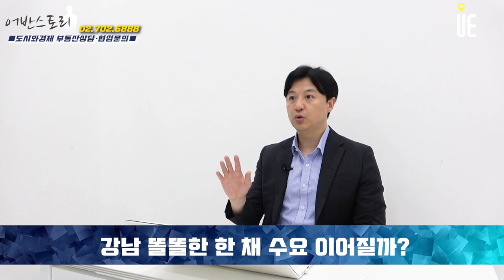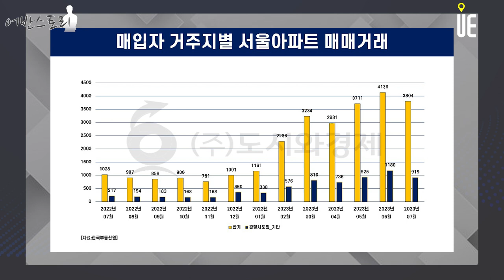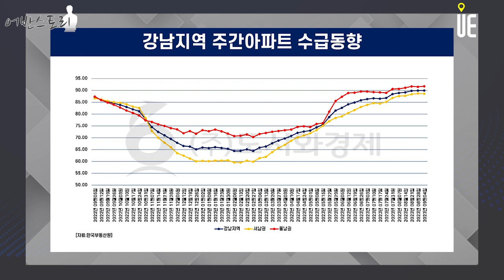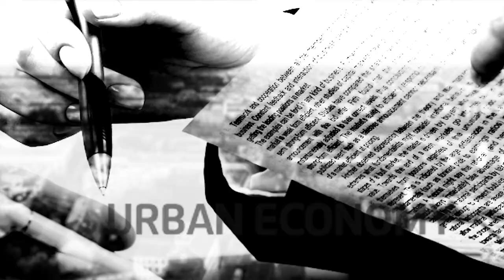서울 아파트 매수 심리, 외지인 매수 하락!! 강남 똘똘한 한 채 수요 이어질까? [어반스토리]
매매수급지수는 기준선인 100보다 낮을수록 아파트를 사려는 사람보다 팔려는 사람이 많다는 뜻
11일 한국부동산원에 따르면 9월 첫주(4일 기준) 서울 아파트 매매수급지수 89.0으로 지난주 89.2보다 0.2포인트 하락

서울 매매수급지수는 올 들어 25주 연속 상승하다 89.3에서 89.2로 2주 연속 하락

한국부동산원의 아파트 매입자 거주지별 매매 거래 현황
7월 서울 아파트 매매 거래 3804건 중 919건(24.2%)은 외지인이 매수
지난해 11월 이후 8개월 만에 가장 낮은 수준